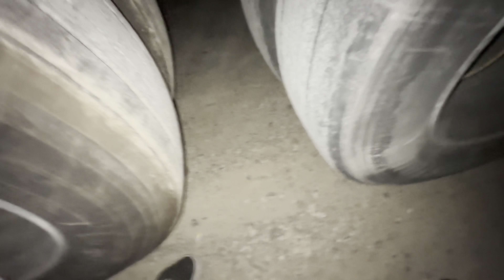Turbo Goes Boom | W900 Maintenance | Where Have I Been???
Quick update on what I’ve been up to. Some stories while doing some maintenance.